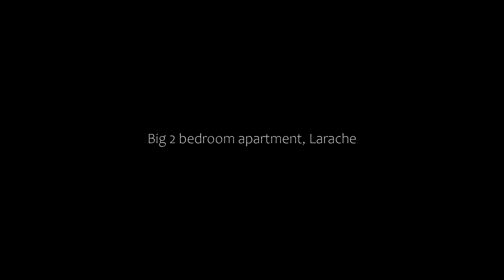Big 2 bedroom apartment, Larache, Morocco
About Property:
Big 2 bedroom apartment is set in Larache and offers a terrace. This apartment offers accommodation with a balcony.

The apartment consists of 2 bedrooms, a living room, a fully equipped kitchen with a fridge and a coffee machine, and 3 bathrooms with a shower and a hot tub. For added convenience, the property can provide towels and bed linen for an extra charge.

Guests at the apartment can enjoy a continental breakfast.

The nearest airport is Tangier Ibn Battuta Airport, 82 km from B...
Property Type: Hotel
Address: Maghreb Jadid N:1404. 1ETG N:1, 92000 Larache, Morocco
Searching For
1. Big 2 bedroom apartment - Larache - Morocco
2. Big 2 bedroom apartment - Larache - Morocco Address
3. Big 2 bedroom apartment - Larache - Morocco Rooms
4. Big 2 bedroom apartment - Larache - Morocco Amenities
5. Big 2 bedroom apartment - Larache - Morocco Offers and Deals
Audio Credit:
Track Title: Reasons To Hope
Artist: Reed Mathis